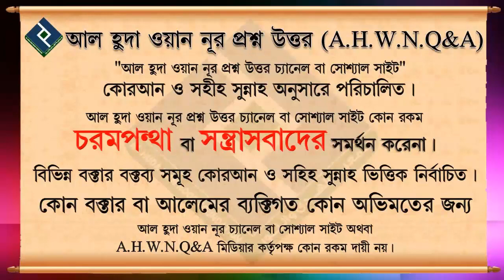তাশা নিরাশা হওয়ার কারন ᴴᴰ┇শাইখ আব্দুল মতিন মাদানী